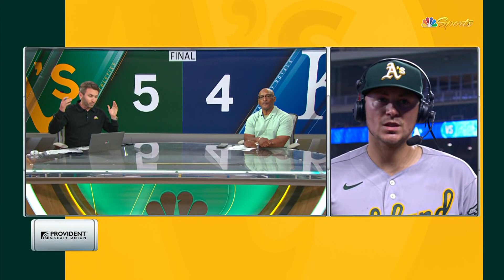A's win first SERIES of 2023